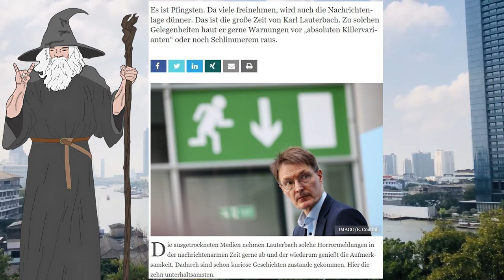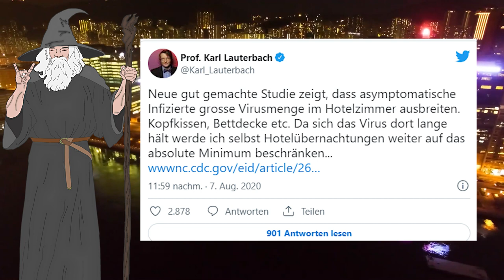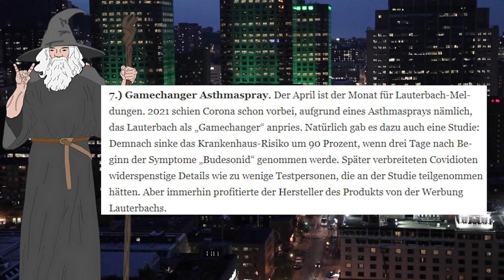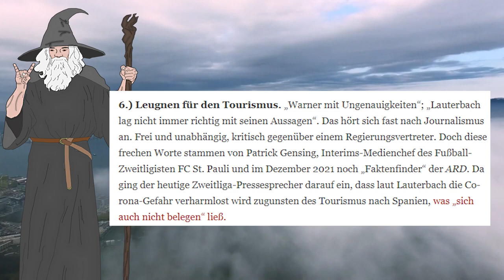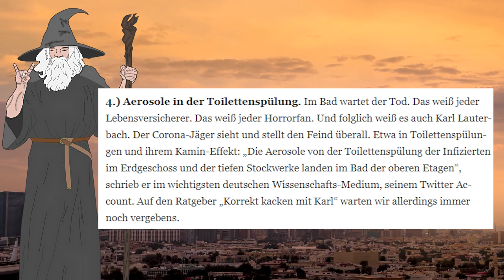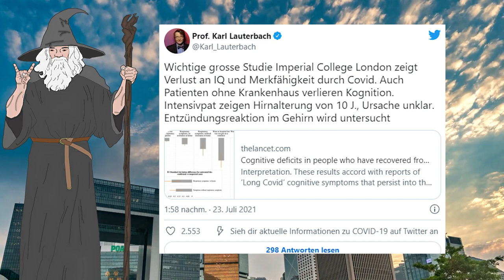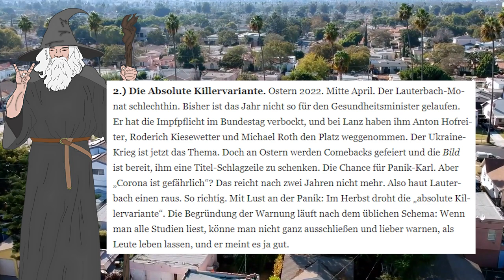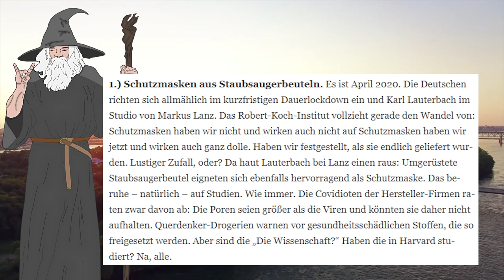Die 10 unterhaltsamsten "Lauterbach warnt" Meldungen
Heute schauen wir uns mal gemeinsam an, was unser allergutester Gesundheitsminister so rausgehauen hat...

Original Artikel:
Hintergrundinstrumentals:
Fukkit - Flashbang
'WRONG MOVE' - Rap Freestyle Type Beat
Jack Harlow Type Beat - 'Mafia Freestyle'
Hard Fast Rap Trap Beat Instrumental _ Freestyle Beat - 'FLOW EMPIRE'
'' No Deal ''_ HARD Trap Beat 2022